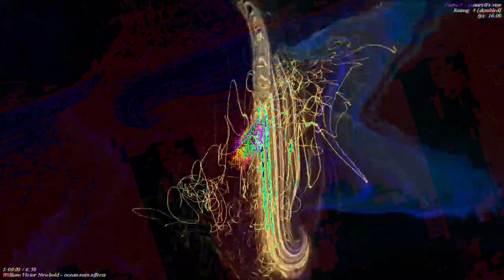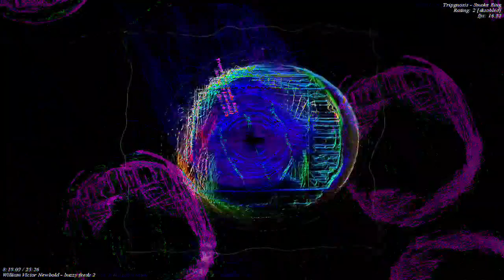[EPILEPSY WARNING] Movie 23 01 05 01h37m10s *Photosensitivity Warning*